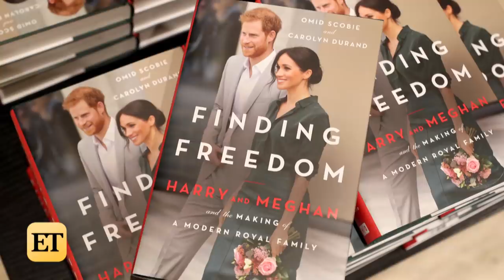Meghan Markle and Prince Harry Show Queen Elizabeth Some MAJOR LOVE!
The Duke and Duchess of Sussex might have exited the royal family, but there are some duties they’re still required to carry out including, that of President and Vice President of The Queen’s Commonwealth Trust. Meghan and Harry participated in a video call with young leaders on Monday, about the importance of using digital platforms for good, and they used the opportunity to praise Harry’s grandmother, Queen Elizabeth II.